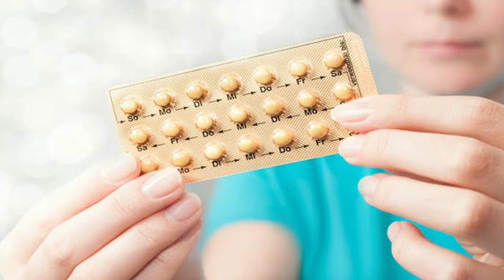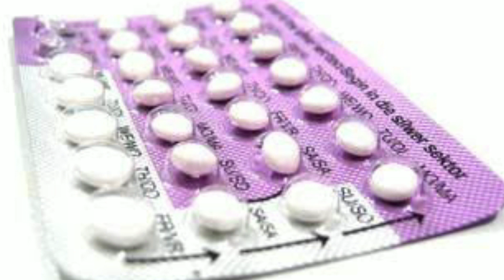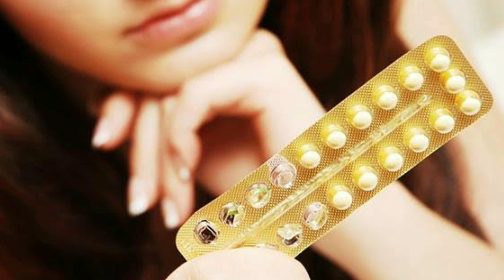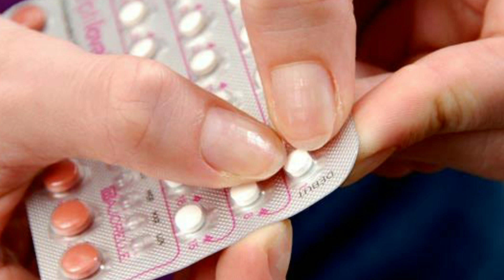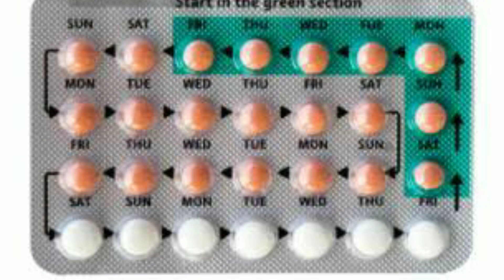กินยาคุมกี่วันจึงสามารถหลั่งในได้ | หลังกินกี่วันจึงมีฤทธิ์ในการคุมกำเนิด